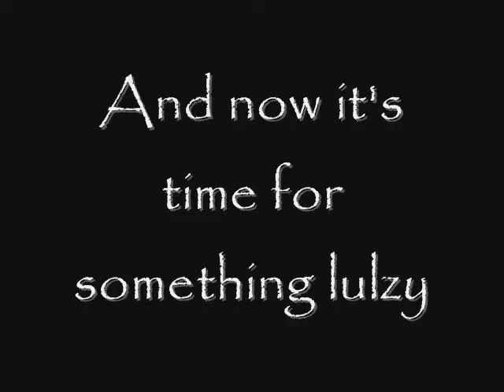HD means High Damage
This match was requested by TPG but I've added a bonus match against the "Apocalipse" mode of this Zangief. The second char I've used is crappy as hell but it's always funny to see in action XD

OttoMenoPaip: K-Blood by Jin
CPU: Zangief HD by or2=3 (AI Patched by kknto)
BG: Bad Moon Rising by Ryon